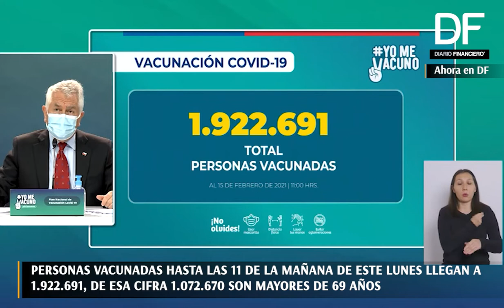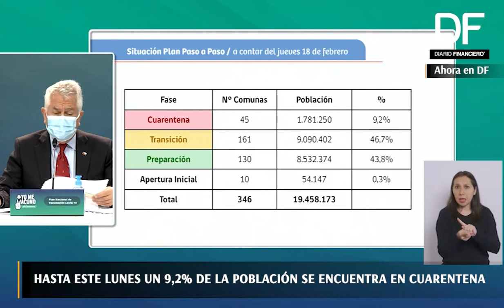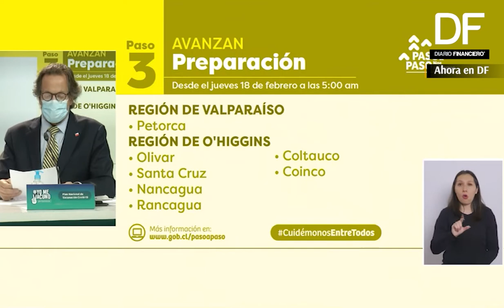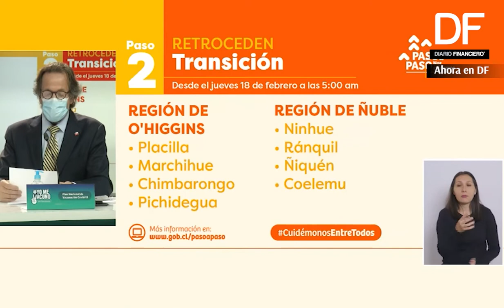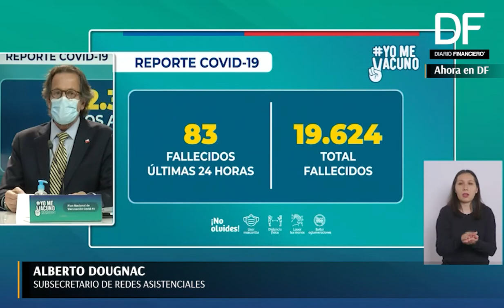Ahora en DF| Ministerio de Salud notifica casi dos millones de personas vacunadas contra el Covid-19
En un nuevo reporte sobre la situación del Coronavirus en nuestro país, el Minsal informó 3.333 nuevos casos y 83 fallecidos en las últimas 24 horas.